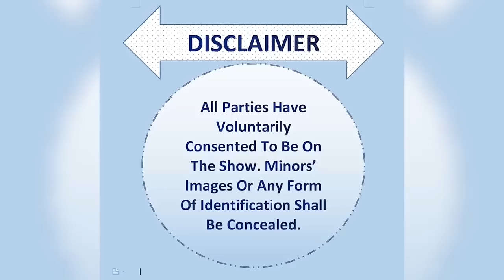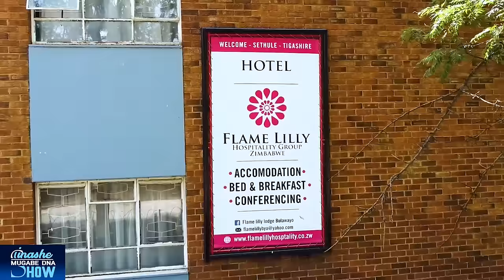THE CLOSURE DNA SHOW: S11 EP2 (HURUME HWANGA URIMO)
Season 11  Episode  # 2 BULAWAYO